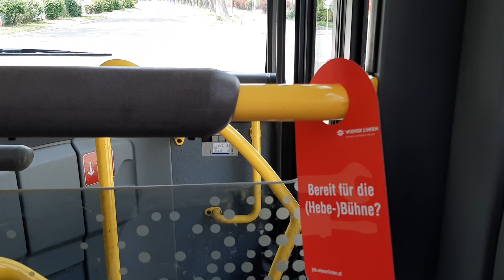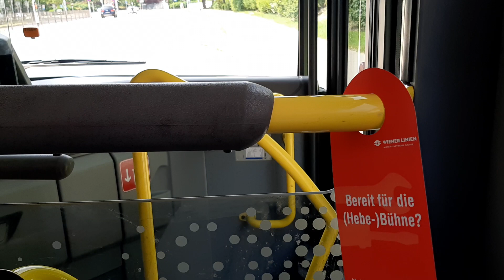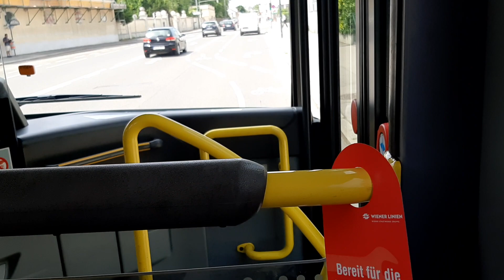Autobus Linie 66A im 23. Bezirk in Wien